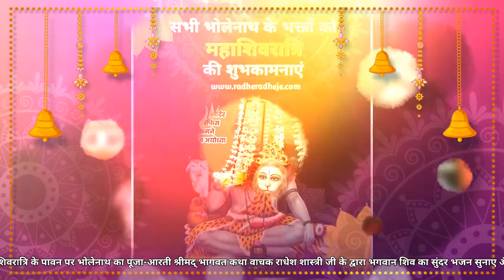गोसाईंगंज श्री रामेश्वर शिव मंदिर मासिक शिवरात्रि भोलेनाथ जी श्रृंगार आरती पूजा करते राधेश जी